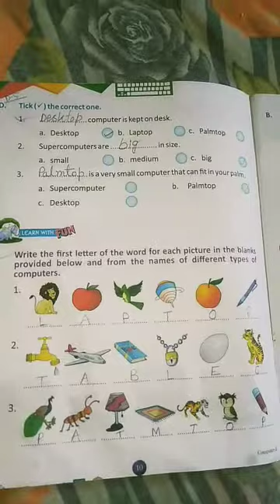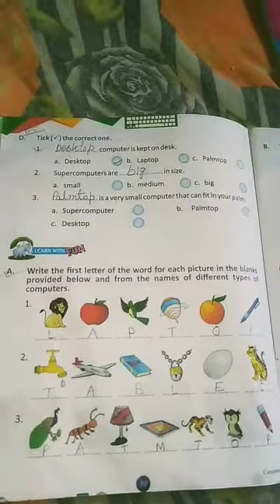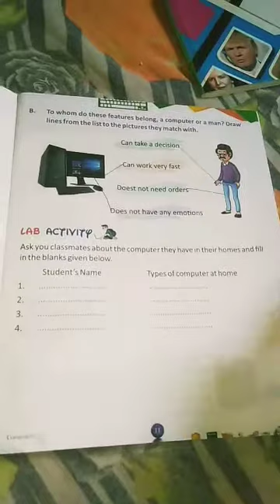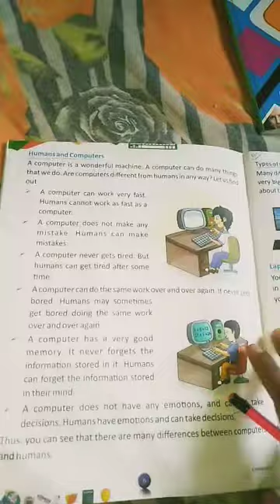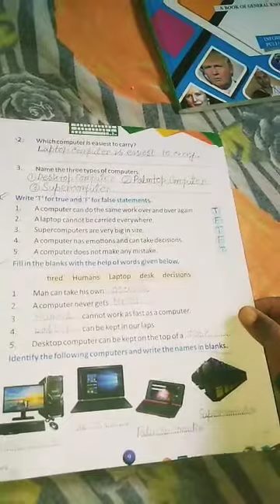Class:-UKG, Sub-Computer Term-1, Day-5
Computer:-A Working Device (Exercises)